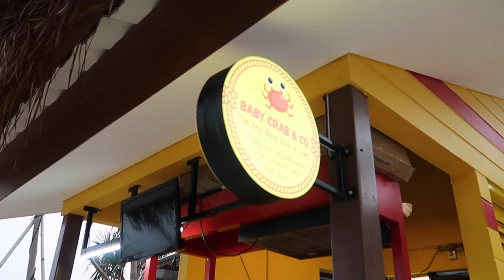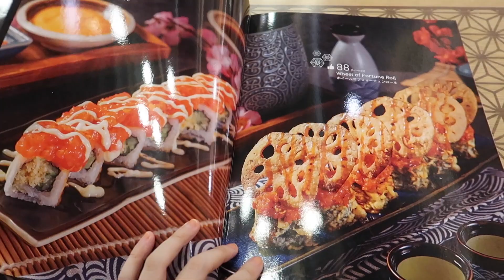Aloha Pasir Putih PIK 2 Jakarta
Malam minggu di Aloha PIK 2
Masuk nya gratis tapi harus follow instagram Aloha nya.
Cukup 1 orang aja per grup.
Kalau ga punya instagram kurang tahu ya. Tanya pihak Aloha nya aja.